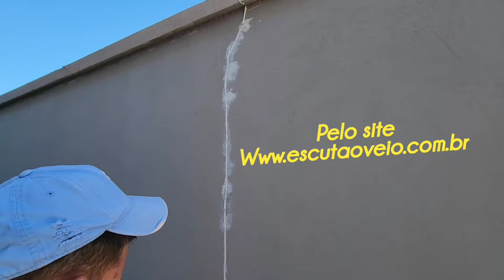Como ACABAR com. As Trincas e rachaduras RÁPIDO e FÁCIL sem Sujeira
Como ACABAR com. As Trincas e rachaduras RÁPIDO e FÁCIL sem Sujeira segura abaixo o link aonde vc encontra o produto usado no vídeo

EUNAOBRA